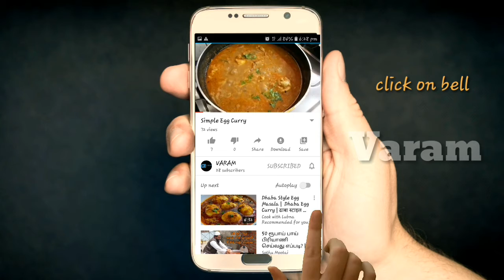Product Review From Sri Ram Boutique Collection | Checking with the reel image | VARAM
Hi Friends,
Today we will see how the product from sri ram boutique looks like. Does they give the same product what they show in their group. Lets review it.
The product shown in this video has more other colors available. If you want pl contact below number or join their whatsapp group.
Saree color grey with pink
price: 550 freeshiping